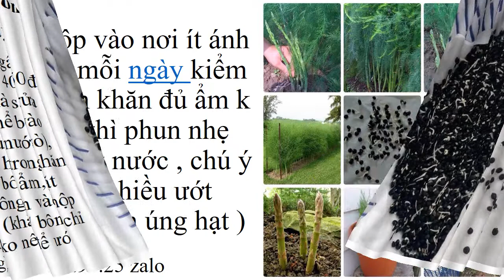Trồng Cây Măng Tây Tại Nhà 0961929325